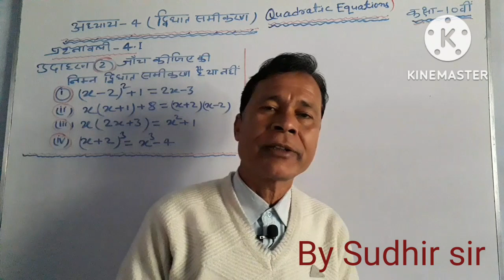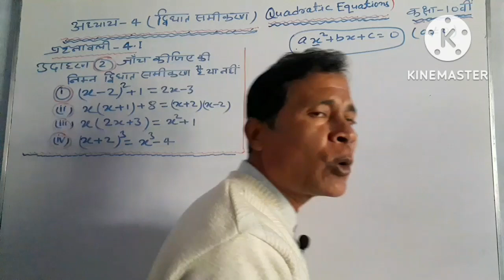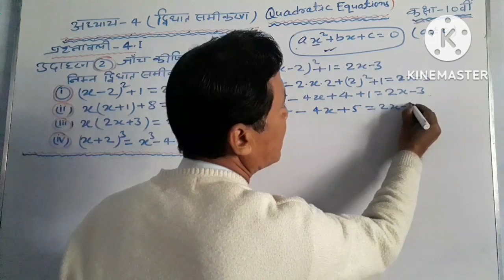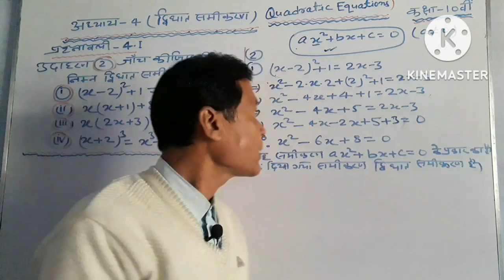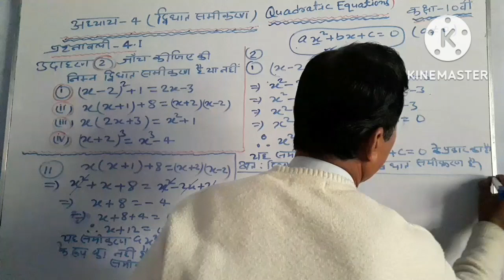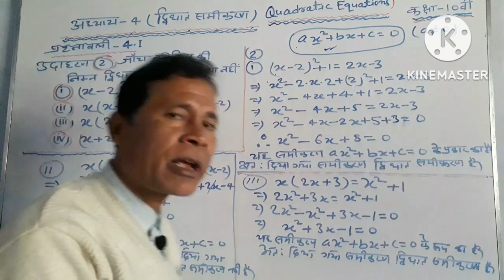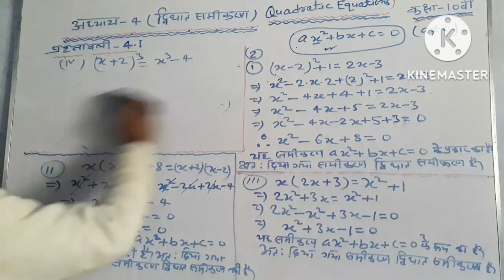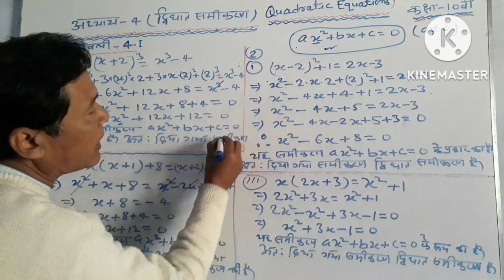कक्षा 10 गणित|अध्याय 4(द्विघात समीकरण)|प्रश्नावली 4.1|उदाहरण प्रश्न |By Sudhir sir.